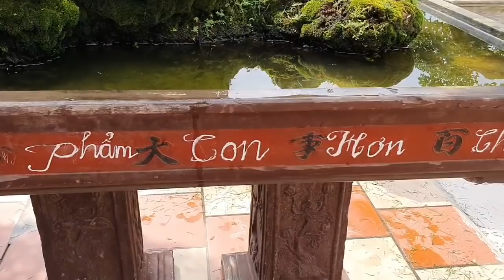SH.5020. Sau 2 năm trở lại thăm vườn cảnh đẹp Khải Vân xã Tiến Thắng huyện Lý Nhân Hà Nam.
Sau 2 năm trở lại thăm vườn cảnh Khải Vân
Zalo.0968.804.803
Dear all,
Yours faithfully,
Do Sinh